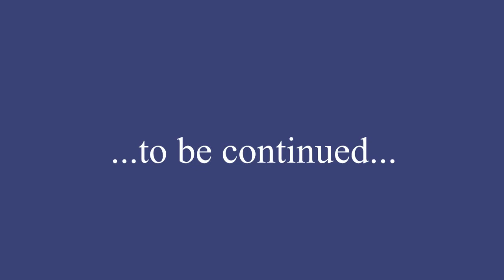Landeck 2011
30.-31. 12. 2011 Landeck